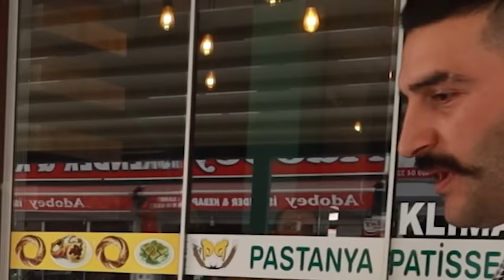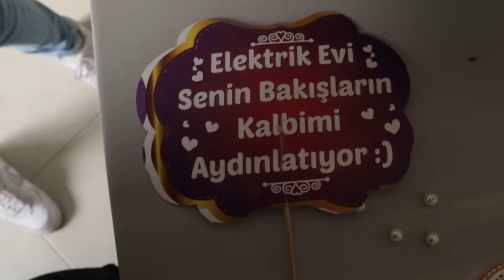EMRE GÜL'Ü EVLENDİRİYORUZ - NİŞANLANDI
Merhaba Arkadaşlar ben Facia Üçlü ' den Mami Emen , Facia Üçlü' de olan videolarımızı biliyorsunuz daha komik daha çılgınlarını yapmak için size bu kanalda videolar üretiyorum. İyi Seyirler.